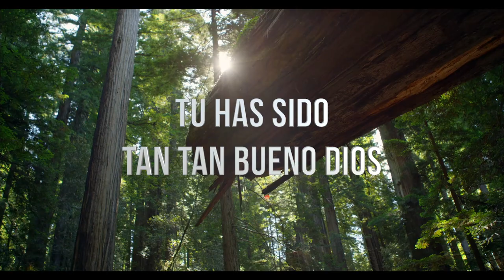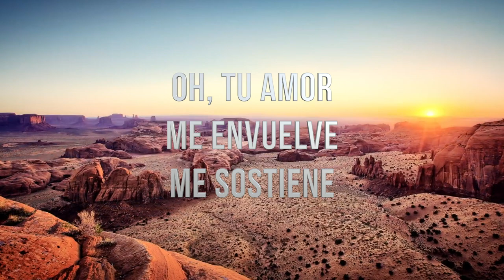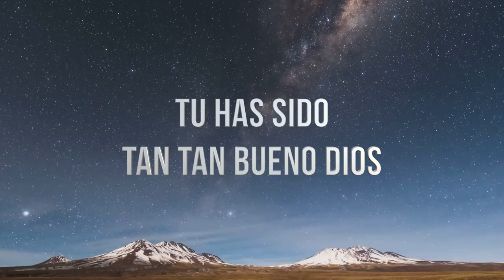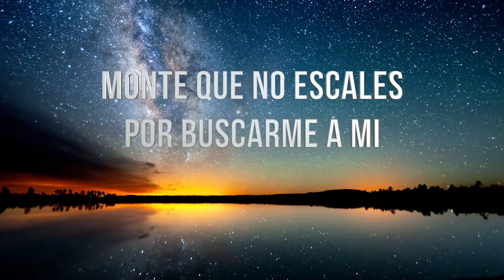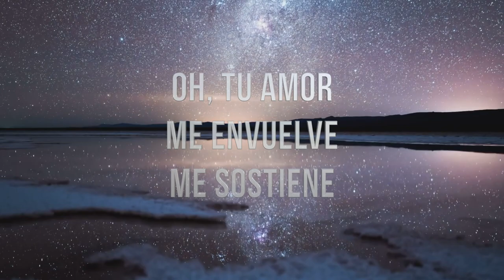Reckless Love Spanish (Cory Asbury) Valiente Amor- Español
RECKLESS LOVE, CORY ASBURY-ESPAÑOL (VALIENTE AMOR)- LYRIC VIDEO - SPANISH TRANSLATION PERFORMED BY: DANNY CASTILLO JR (LIVE VERSION)